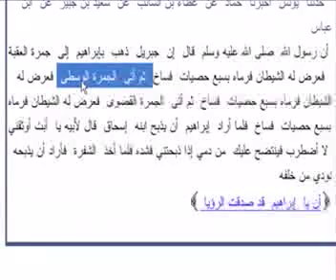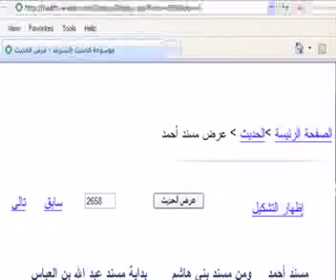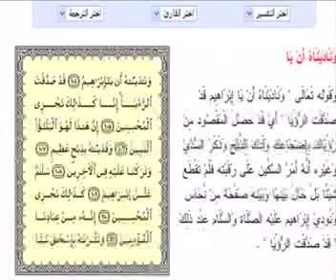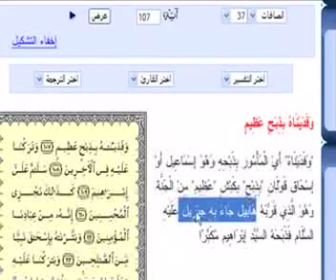Ishmael or Isaac to be Sacrificed, Muslims Ask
Room name is Christ is Lord Islam Is False.